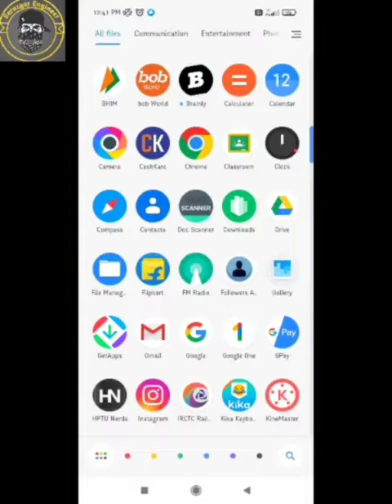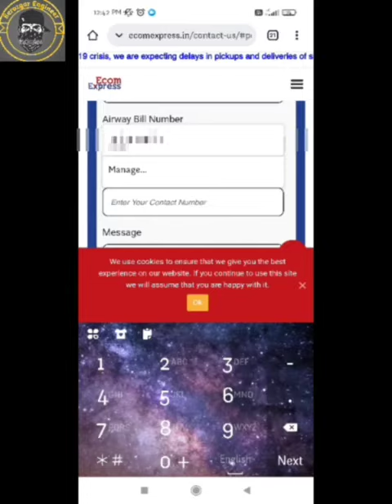How to call ecom express delivery boy | Ecom express delivery boy ko call kaise kare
1)  call ecom express delivery boy

2) how to call ecom express delivery boy

4) talk about how to call ecom express delivery boy

5) how to get ecom express delivery boy number

6)  how to call ecom express delivery boy after complain